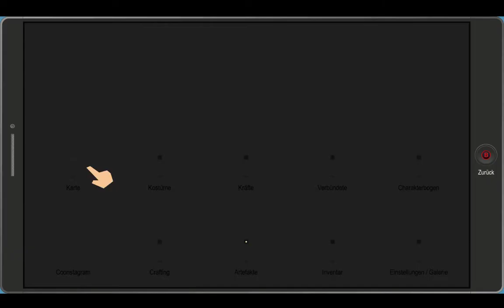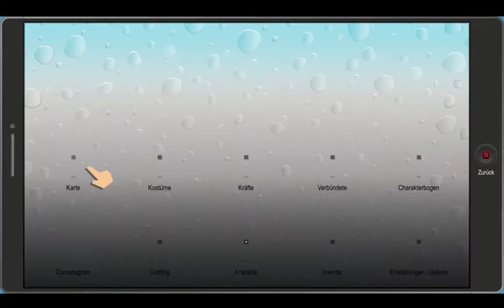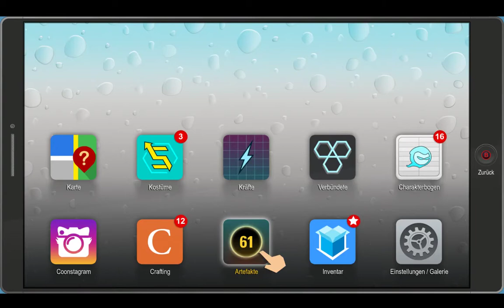South Park The Fractured But Whole ich werd Bulle